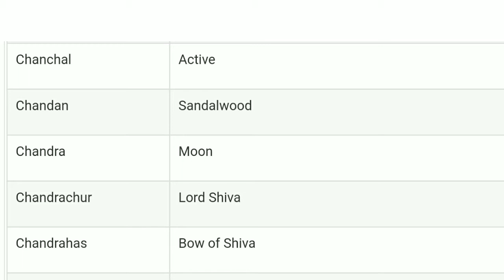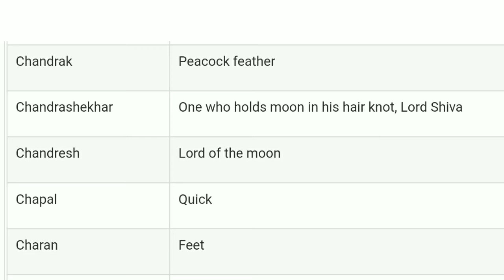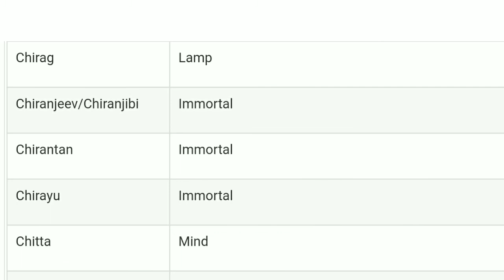Nepali Boy Name Starting With C Letter | नेपाल केटाको नाम | Babies Name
Video Title : Nepali Boy Name Starting With C Letter |  नेपाल केटाको नाम
Editor : Joy Reignz
Record and Voice : Joy Reignz